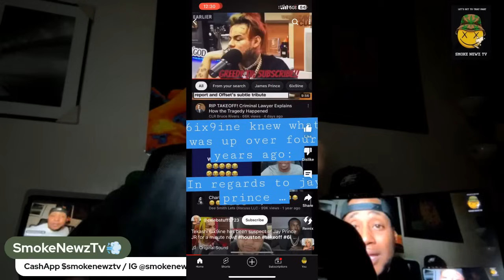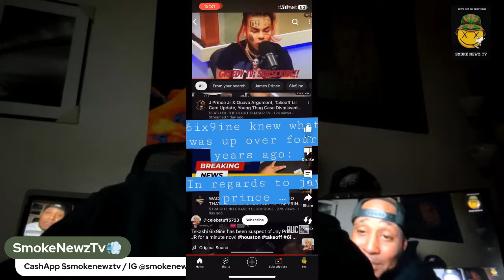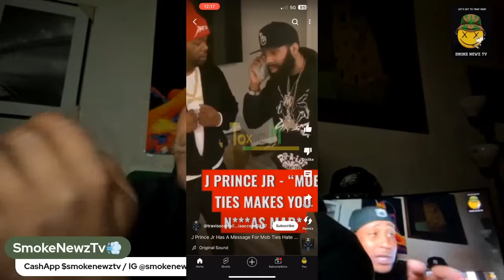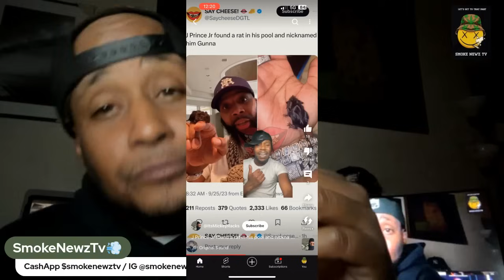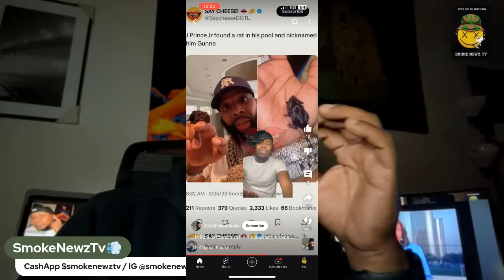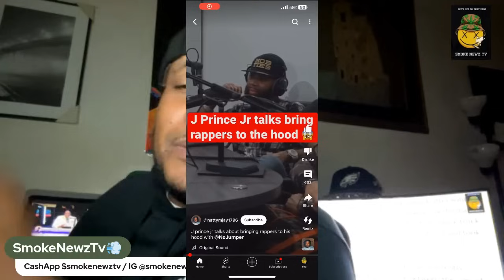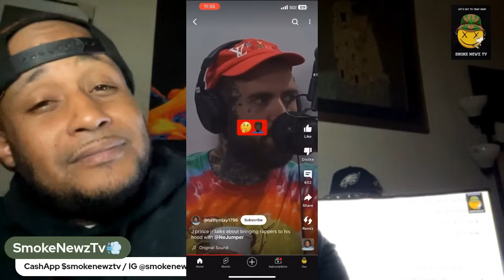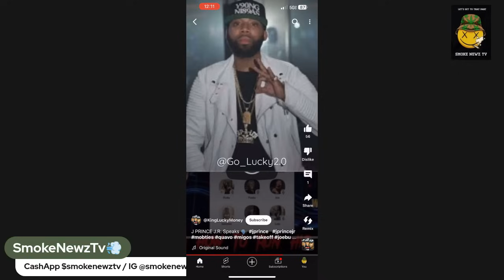J Prince Jr Send A Subliminal Message To Camron & Ma$e 😲 & Who is J Prince Jr⁉️🤔💨